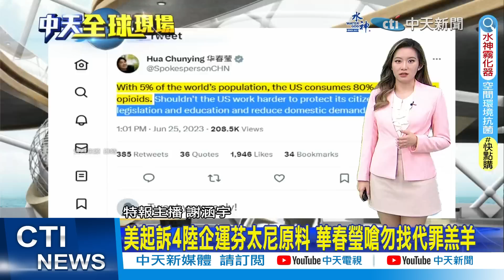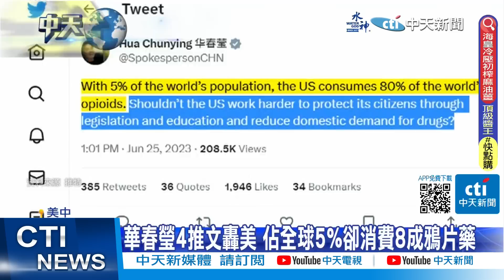瓦格納叛變後普丁習近平通話? 大陸外交部回應｜布林肯受訪談美中 美方會做想做的!【全球現場】20230626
00:00 瓦格納叛變後 俄國防長蕭依古首度露面
01:31 瓦格納叛變後普丁習近平通話? 大陸外交部回應
01:54 美軍基地成隱患 菲前總統: 菲將捲入中美衝突
02:35 美軍基地成隱患 菲前總統: 菲將捲中美衝突
05:27 布林肯受訪談美中 美方會做想做的!
07:07 美起訴4陸企運芬太尼原料 華春瑩嗆勿找代罪羔羊